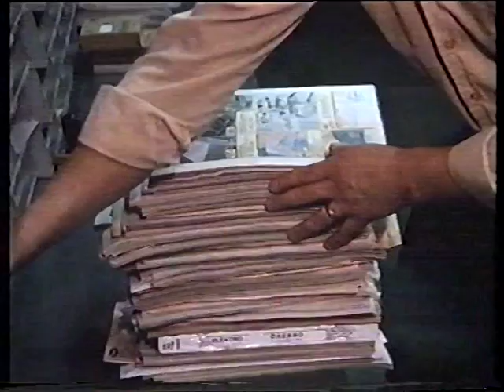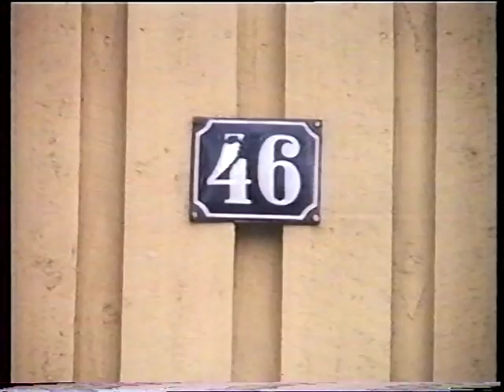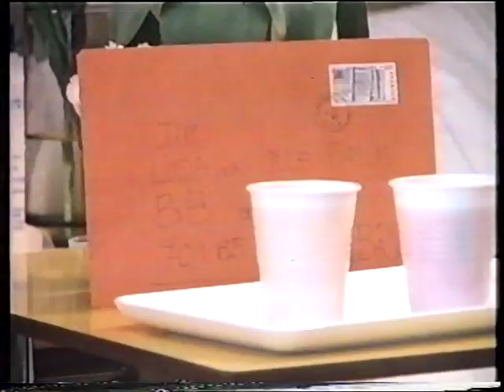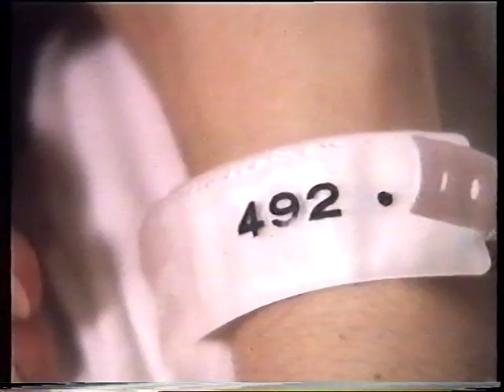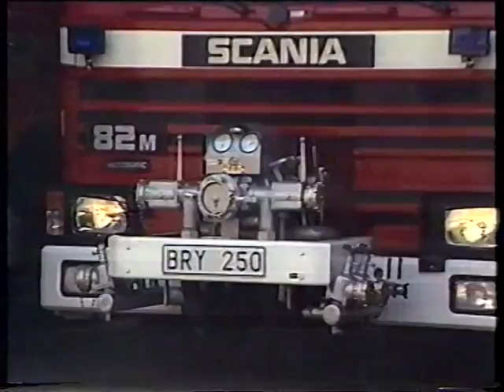Mysiga magasinet - del 1 av 5 (1983)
Barnprogrammet "Mysiga magasinet" med bl.a. Erik Kiviniemi. Jane Björck, känd från TV-sporten, medverkar som biträde i skoaffären. Programmet är inspelat i Örebro 1983.